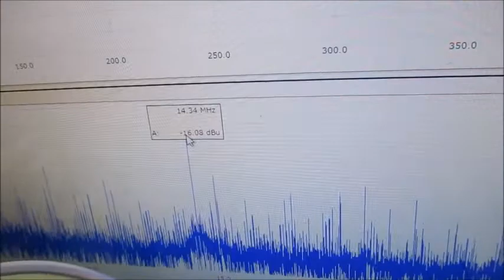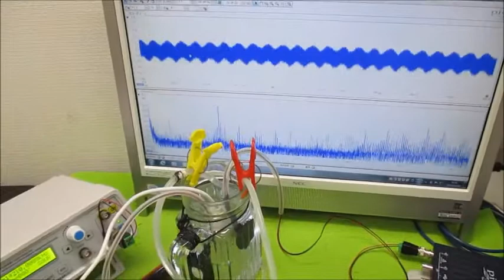超音波モデルに基づいた制御システムの開発技術 Ultrasonic-labo